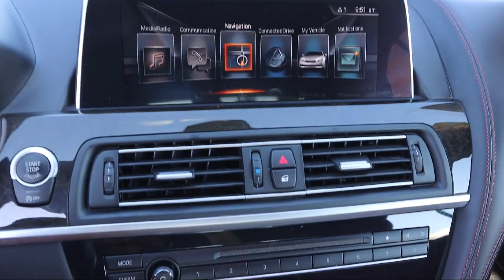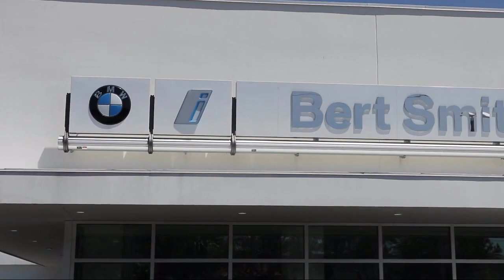2017 BMW 6 Series 650i xDrive St. Petersburg Tampa Clearwater Bradenton Palm Harbor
2017 BMW 6 Series 650i xDrive Stock Number: H343862 Vin:WBA6F7C51HD930872.